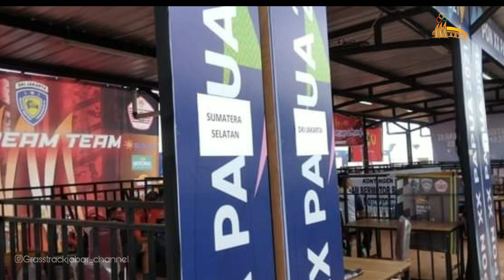PERSIAPAN PON XX PAPUA 2021 CABOR MOTOCROSS